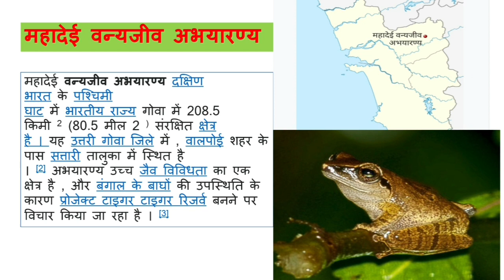Mhadei Wildlife Sanctuary|Mhadei Wildlife Sanctuary in Goa|Daily current affair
Mhadei Wildlife Sanctuary|Mhadei Wildlife Sanctuary in Goa|Daily current affair|helpful this video all competitive examination|

□Your Quories-
mhadei tiger regerve
mhadei river goa
mhadei river issue in goa
mhadei wildlife sanctuary in goa
mhadei
mhadei river
mhadei issue
mhadei dizain
mhadei issue goa
mhadei river issue